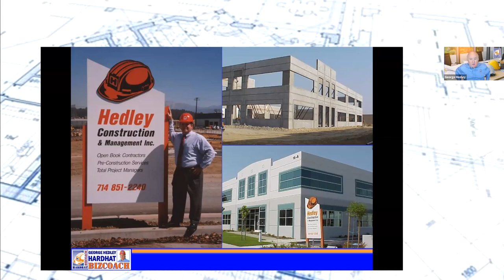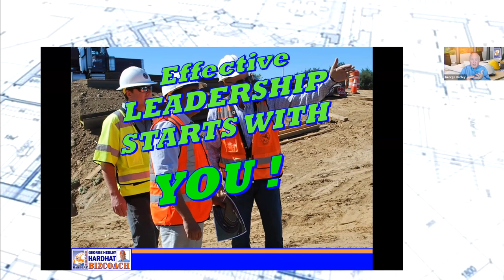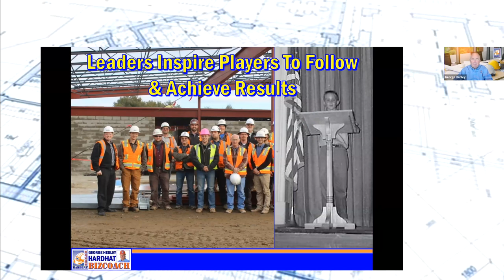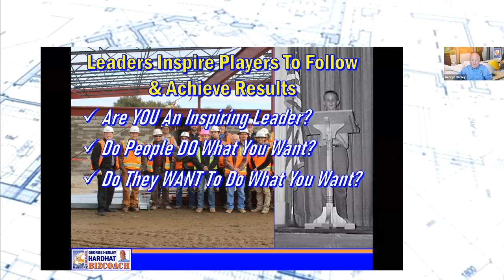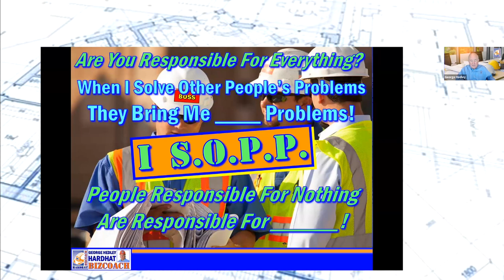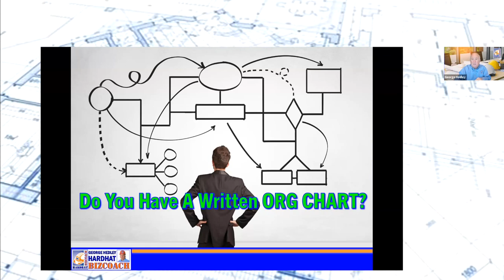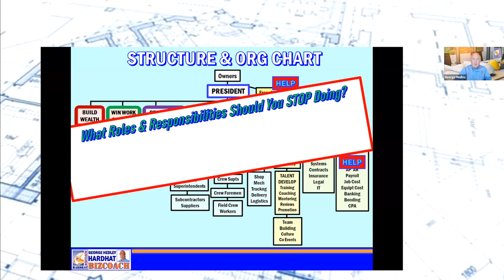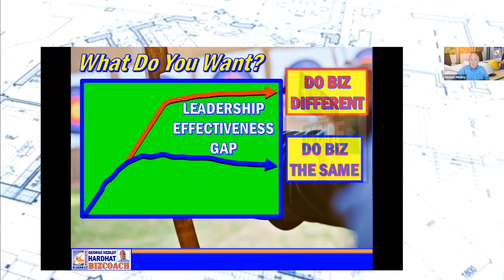Lead, Coach & Manage A Winning Construction Team [DRIVE RESULTS]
Building A Winning Construction Team

In this insightful video, George Hedley, a seasoned business coach and construction industry expert, shares valuable insights on leading, managing, and coaching a winning team.

Drawing from his extensive experience in building a successful construction company, George discusses the challenges and strategies to move your team to the next level. Whether you're a business owner, manager, or aspiring leader, this video provides practical advice on achieving winning results through effective leadership.

Learn how to develop a clear vision, communicate expectations, influence and motivate your team, and build a winning playbook for success. Join George Hedley on this journey to becoming a more effective leader in your field.

💡 Want more in-depth training? Check out our workshops, coaching sessions, and templates for your convenience.

📚 Explore our courses for comprehensive training on financial management, available on our online school.

00:00:00 Introduction
00:02:30 Importance of Leadership in Construction
00:03:34 Roles of Leaders, Coaches, and Managers
00:05:00 Achieving Winning Plays in Business
00:07:00 Leadership Challenges and Pressures
00:08:03 Leadership Styles and Vision
00:30:13 What is a Leader?
00:42:25 Holding Leaders Accountable
00:58:47 Organizing Your Business' Work Chart
01:12:13 Conclusion: Decide What You Want